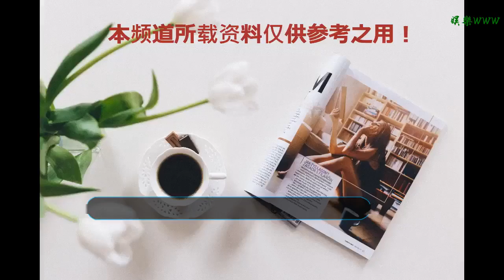Steam再現好評如潮國產游戲！作者僅利用每天下班時間制作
谢谢！

    《光明記憶》是中國獨立游戲開發者飛燕群島利用工作的業余時間開發的第一人稱射擊游戲。目前已經在Steam上正式發售，售價29元，好評率96%。
    據稱作者是在游戲公司上班，不過只能用下班后的5個小時來開發游戲，并且開發者只有自己一人，因此想要呈現游戲的完整內容時間遠遠不夠。
    玩家們在評價中對這款游戲進行了高度贊揚，甚至表示“個人感覺這款游戲在國內FPS的意義不亞于古劍三對于國產 RPG的意義無論是手感，劇情，畫面，相比于之前的國產游戲都有了巨大的進步！”，而一些差評也僅僅只是針對游戲的體量，因為整個游戲僅僅只有第一章的一個小時流程。不過從大家的反應來看，本作的素質也值得期待國產游戲的玩家們一試。
    游戲介紹：2020年的未來城市中，超自然科學研究組織(SRO)在一次文物犯罪調查中，在一把古老寶劍里發現了能喚醒死亡生物的物質。第三方軍隊組織（SAI）想得到這一物質潛入了SRO的研究院，并改變傳送器的坐標來到了北極邊緣，在北極邊緣一角中發現了一片空中大陸，那里有著大量的遠古文明生物存活，超自然科學研究組織必須阻止SAI的企圖，并調查出其中的真相。